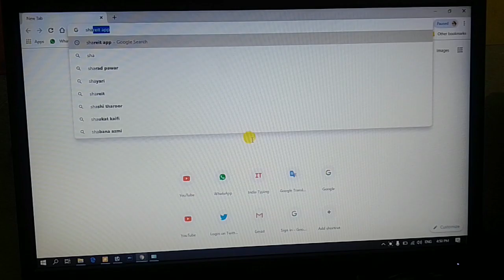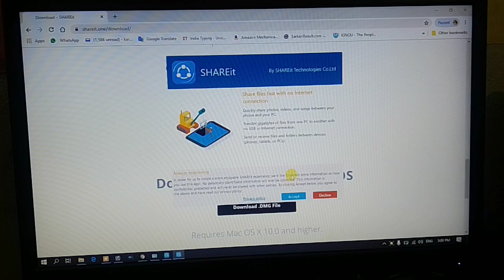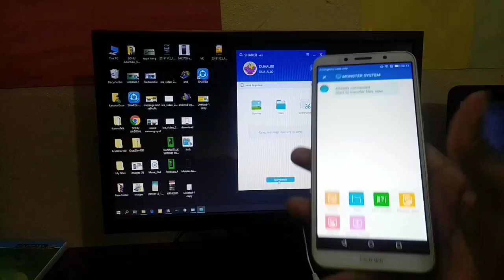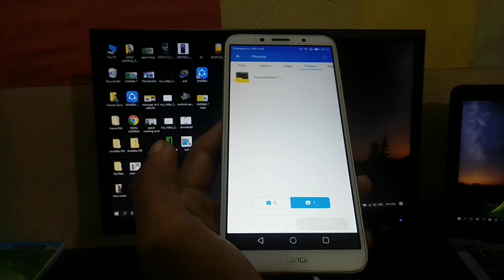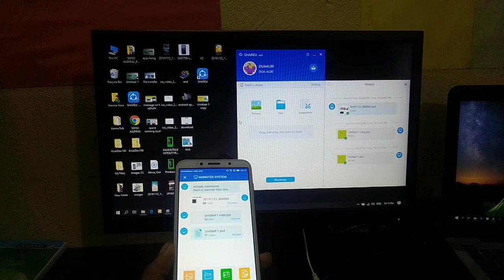How to download shareit in laptop windows 10 and Windows 7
how to download shareit in laptop windows 10
how to download shareit in laptop windows 7
how to download shareit in laptop in hindi
how to download shareit in laptop windows 8.1
how to download shareit in laptop windows 10 in telugu
how to download shareit in laptop windows 10 in hindi
how to download shareit in laptop without internet